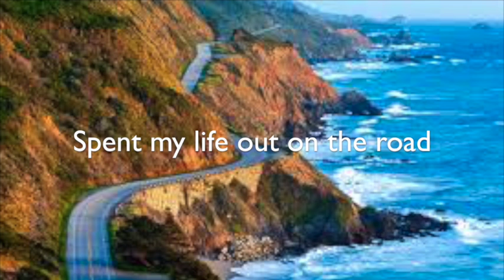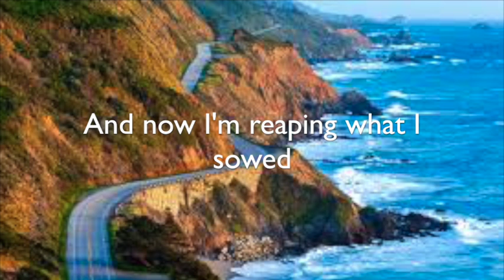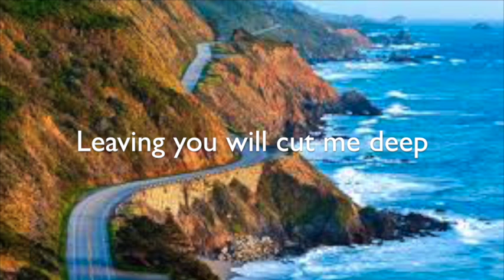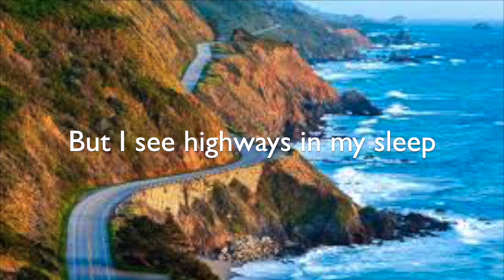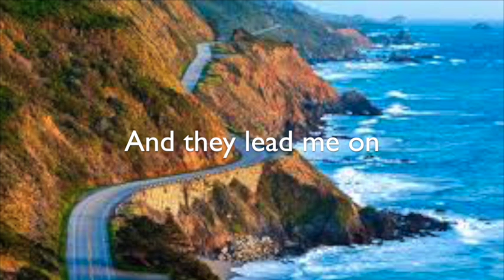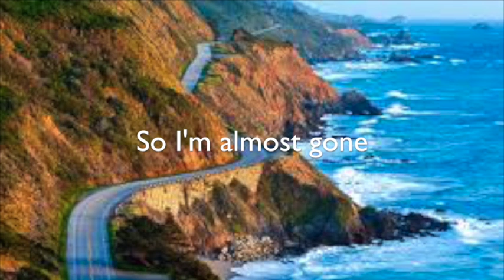Almost Gone / Jack Presbury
"Another tune about rambling and breaking relationships"  Jack Presbury